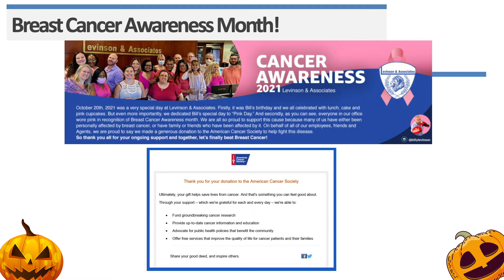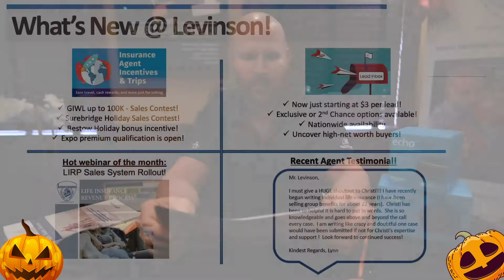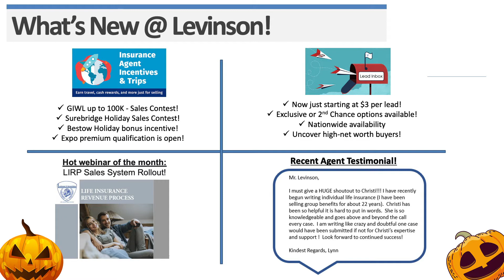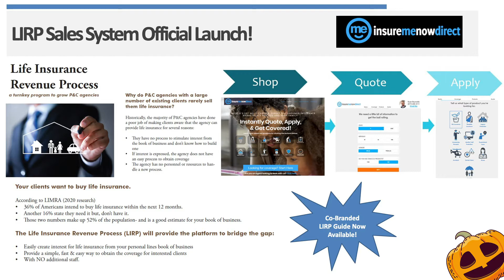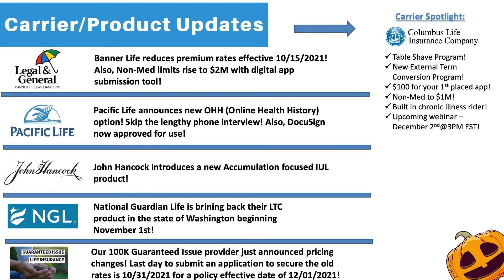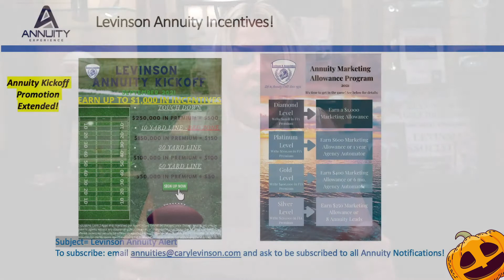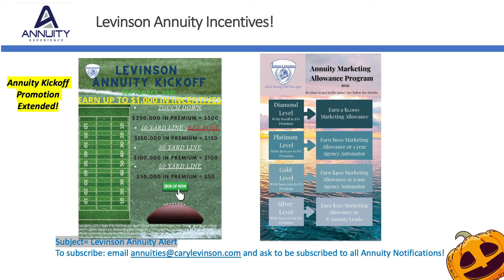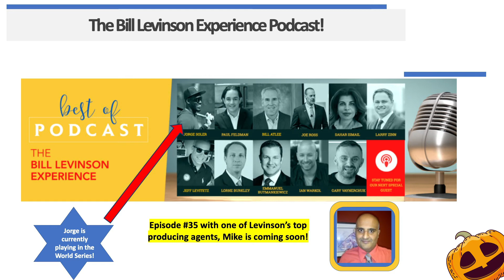October 2021 411 Update Video